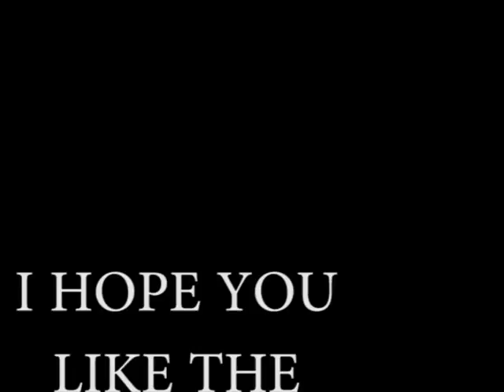CRAP DAY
You guys make me smile so much, Keep going with the support cos we are doing the Grind every day here (EVERYDAY FROM 9PM!

Gamertag: thesimpsonsfan2
PSN: computerman626

Also Snapchat me: wheelersvlogs

Add me on facebook if you need to talk